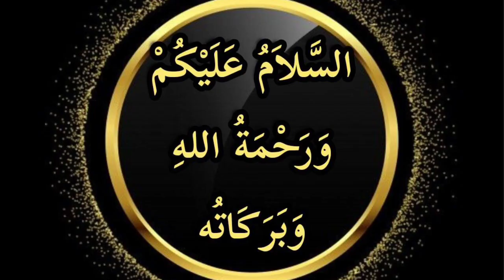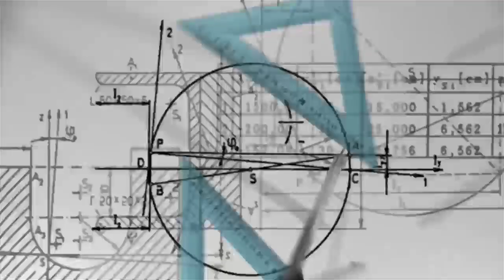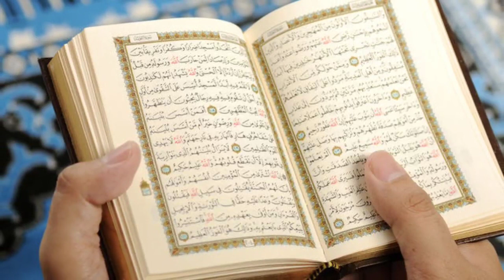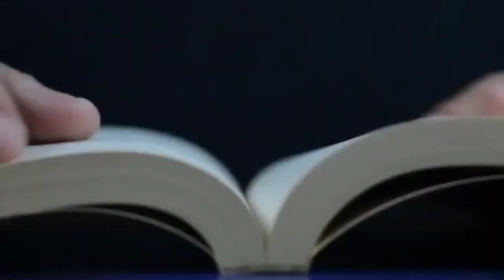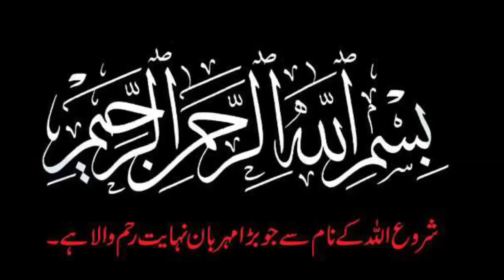Bismillah Ka Wazifa | Bismillah Ki Fazilat Aur Barkat | Shakir Network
Bismillah Ka Wazifa | Bismillah Ki Fazilat Aur Barkat | Bismillah Ka Wazifa For Hajat | Bismillah Ka Wazifa 786 | Shakir Network
The Basmala (Arabic: بَسْمَلَة, basmalah; also known by its incipit Bi-smi llāh; بِسْمِ ٱللَّٰهِ, "In the name of Allah",[1] or Tasmiyah, تَسْمِيَّة) is the Islamic phrase "In the name of God, the Most Gracious, the Most Merciful" (Arabic: بِسْمِ ٱللَّٰهِ ٱلرَّحْمَٰنِ ٱلرَّحِيمِ, bi-smi llāhi r-raḥmāni r-raḥīmi). It is one of the most important phrases in Islam and is used by Muslims mostly before starting "good deeds" (for instance, during daily prayer) as well as most daily actions.

It is used in over half of the constitutions of countries where Islam is the official religion or more than half of the population follows Islam, usually the first phrase in the preamble, including those of Afghanistan,[2] Bahrain,[3] Bangladesh,[4] Brunei,[5] Egypt,[6] Iran,[7] Iraq,[8] Kuwait,[9] Libya,[10] Maldives,[11] Pakistan,[12] Tunisia[13] and the United Arab Emirates.[14]

It is the phrase recited before each chapter (surah) of the Qur'an – except for the ninth.[Notes 1][15] Muslim disagreement over whether to include the Bismillah within the Quranic text, reached consensus following the 1924 Cairo Edition, which included it as the first verse (āyah) of Quran chapter 1 but otherwise included it as an unnumbered line of text preceding the other relevant 112 chapters.[16]

The Islamic Bismillah appears to be related to earlier variants of the phrase appearing in Arabian inscriptions from the 5th and 6th centuries.[17] In Arabic calligraphy, the Bismillah is the most prevalent motif, even more so than the Shahadah.

The traditional name for the phrase in Classical Arabic was Tasmiyah (تَسْمِيَّة). Other common phrases in Islam were also given their own names based on verb form 2 verbal nouns, including Tasbih (تَسْبِيح) for "Subhan Allah", Tahmid (تَحْمِيد) for "Alhamdulillah", Takbir (تَكْبِير) for "Allahu Akbar", Tahlil (تَهْلِيل) for "la ilaha illa Allah", and "Ta'awwudh" (تَعَوُّذ) for the phrase "I seek refuge with God from the pelted Satan" (أَعُوذُ بِٱللَّٰهِ مِنَ ٱلشَّيْطَانِ ٱلرَّجِيمِ, ʾaʿūḏu bi-llāhi mina š-šayṭāni r-rajīmi).

The word basmala was derived from a slightly unusual procedure, in which the first four pronounced consonants of the phrase bismi-llāhi... were used to create a new quadriliteral root:[18] b-s-m-l (ب-س-م-ل). This quadriliteral root was used to derive the noun basmala and its related verb forms, meaning "to recite the basmala". The method of coining a quadriliteral name from the consonants of multiple words in a phrase is also used to create the name '"Hamdala" for Alhamdulillah, instead of the traditional name of Tahmid.[18] The same procedure is also used to create the term Hawqala.

According to Lane, ar-raḥmān has the more intensive meaning, taken to include as objects of "sympathy" both the believer and the unbeliever, and may therefore be rendered as "the Compassionate"; ar-raḥīm, on the other hand, is taken to include as objects the believer in particular, may be rendered as "the Merciful" (considered as expressive of a constant attribute).
Aj ki is video mein hum ap ky liye Bismillah ky bohat hi achy aur powerful amal ly kar hazir huwy Hein.
In today's video, I have explained the innumerable benefits and virtues of Bismillah.
This video discusses the following topics:
bismillah ka wazifa
bismillah ki fazilat aur barkat
shakir network
bismillah ka wazifa 1000 times
bismillah ka wazifa for marriage
bismillah
5 biggest benefits of reading bismillah
the benefits of reading bismillah rahman rahim
benefits of reciting bismillah 1000 times
the power of bismillah

Allah Hafiz